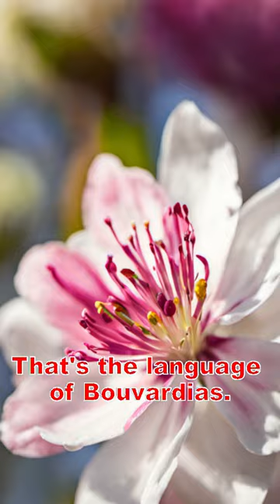Unlock the Secret Language of Flowers: Bouvardias Speak Volumes! 🌺✨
Title: "Unlock the Secret Language of Bouvardias 🌸✨ | "

Description:
🌟 Discover the hidden gems of the garden with our latest ! Dive into the enchanting world of Bouvardias, flowers that speak directly to the soul. 🌺💖

🔍 Ever heard of a flower that can communicate your deepest feelings? Bouvardias do just that! Watch now to uncover their colorful secrets and the rich symbolism behind each hue. 🎨🌹

🤔 Did you know these stunning blooms are named after a royal physician? Find out how they're linked to royalty and why they're the perfect gift for any occasion. 👑💐

👉 Hit play to learn why Bouvardias should be your go-to for expressing love, enthusiasm, and pure joy. Don't miss out on this floral language lesson! 💌🌼